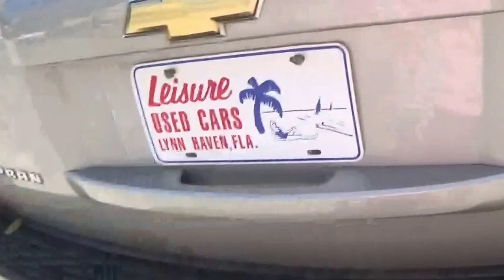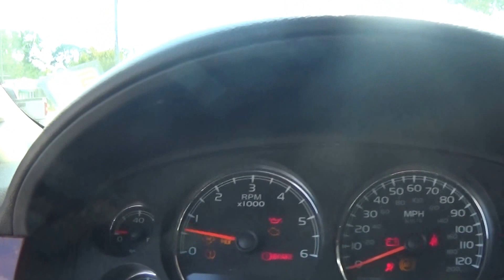2009 CHEVROLET SUBURBAN FOR SALE!! LEISURE USED CARS